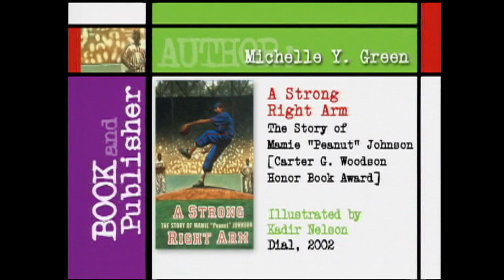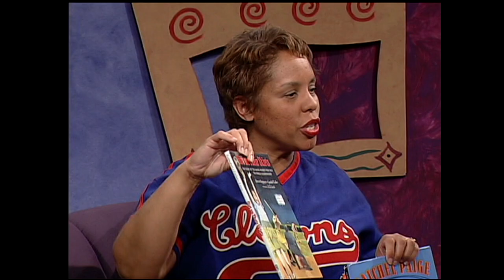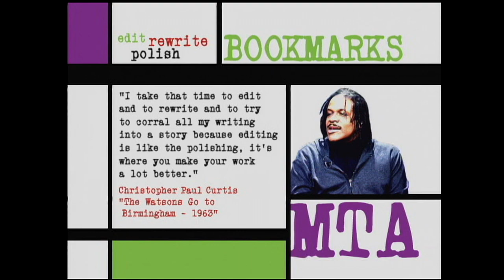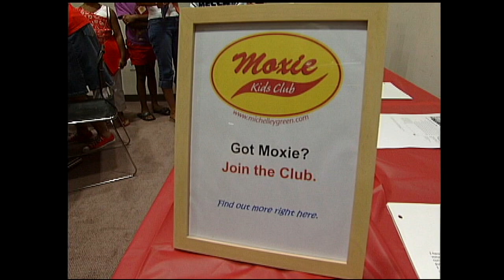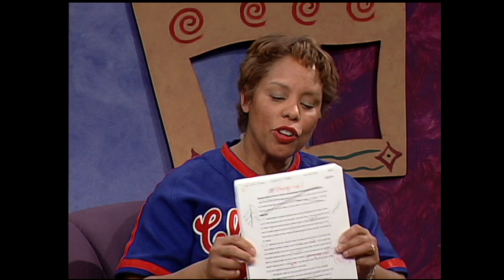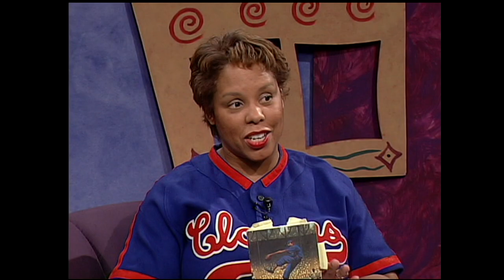Meet The Author : Michelle Green